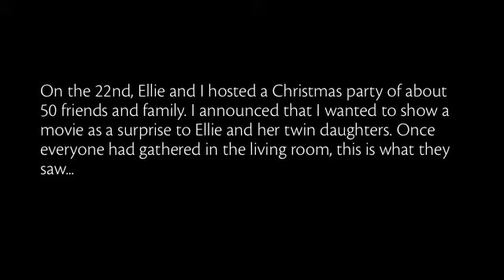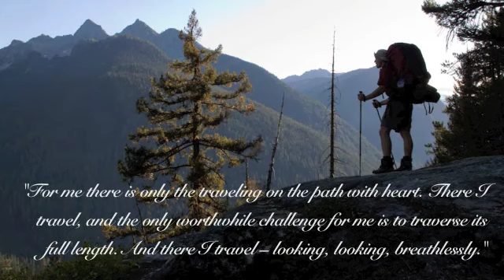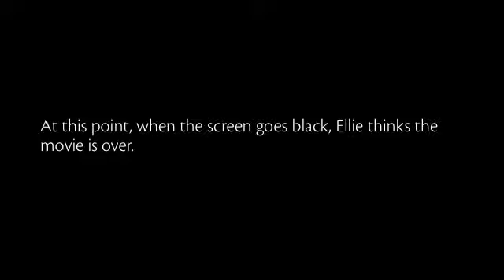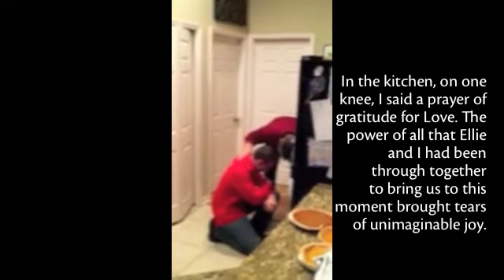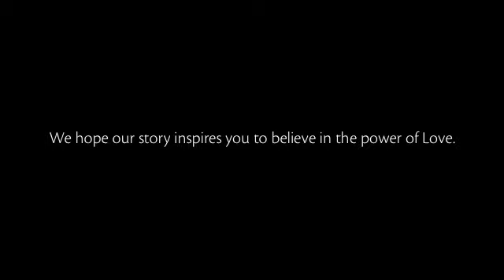Ultimate Love Proposal